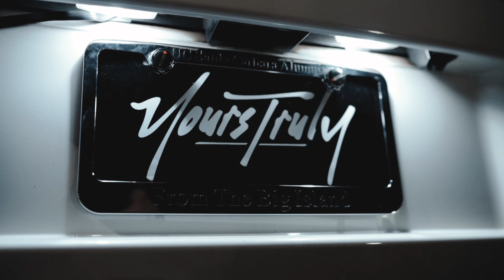Nissan GTR 🏎️ Sexy Model Azalea Jeanette 🎵 Maga ft Jvla • Boy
❤️‍🔥 You know that ily boy

Special thanks to @Andy Inla